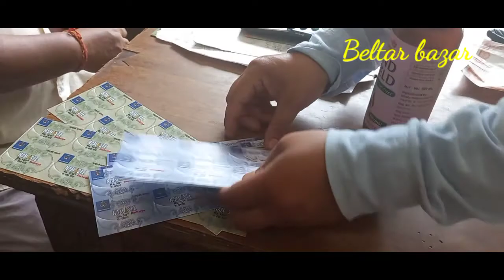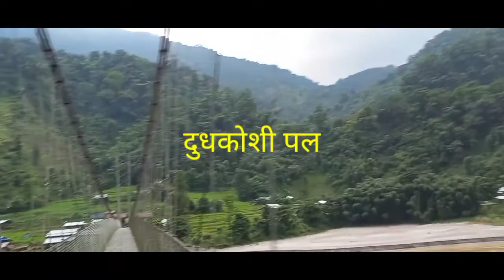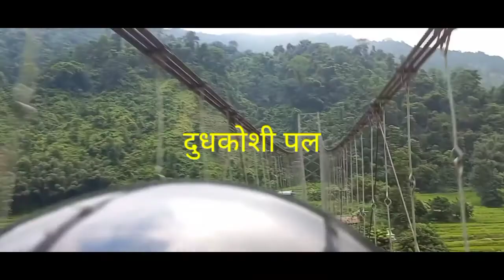YATRA. UDAYAPUR TO KHOTANG TRIP.